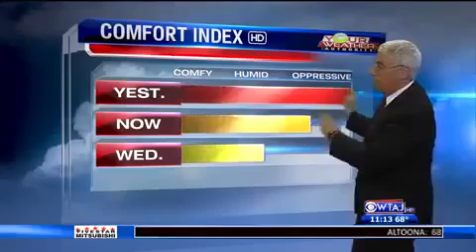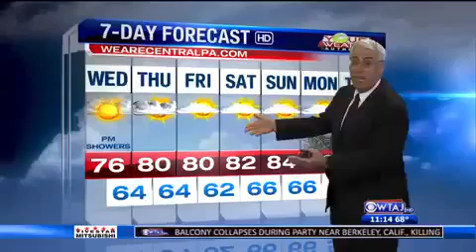Wednesday Night Weather 6 16 15